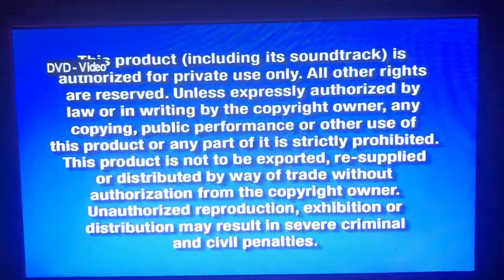Opening to DuckTales: Volume 2 2006 DVD (Disc 3)